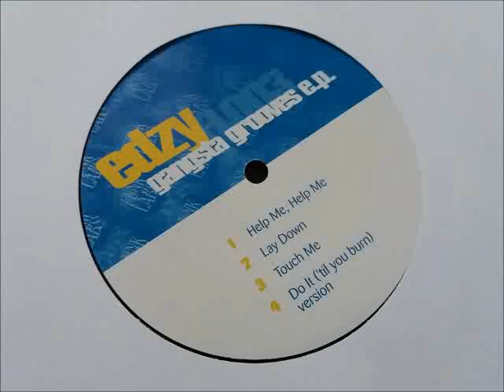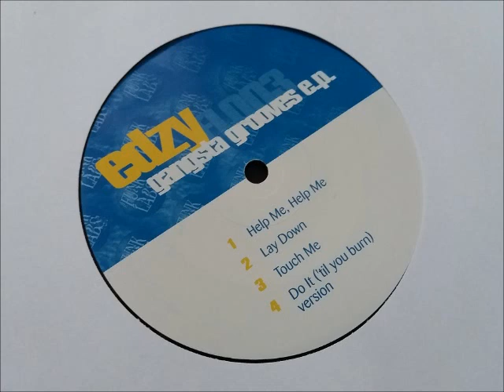Edzy - Help Me, Help Me